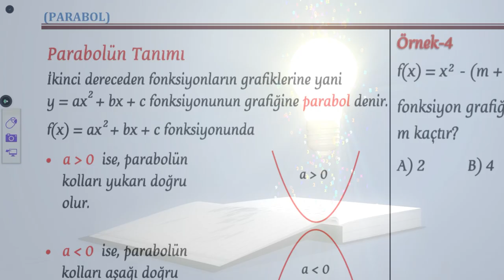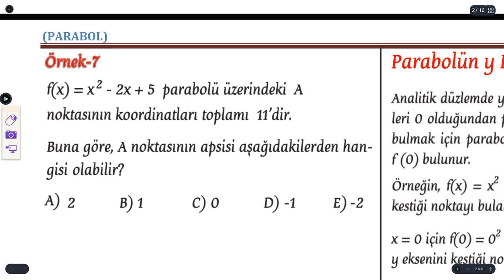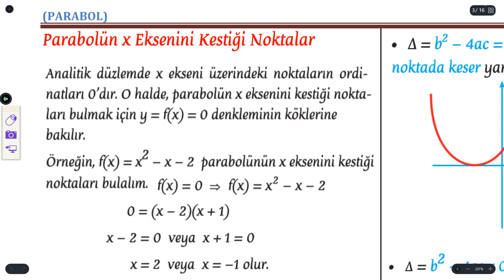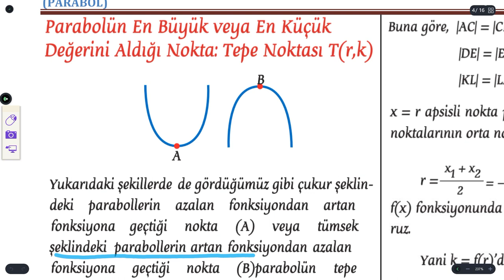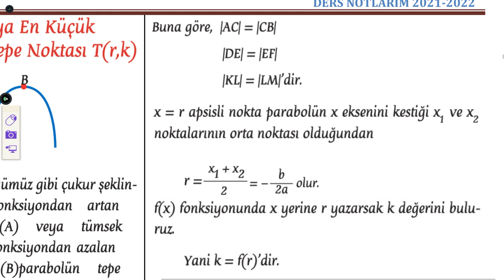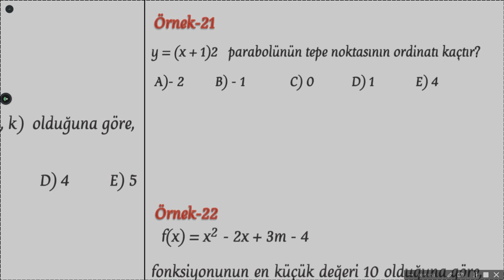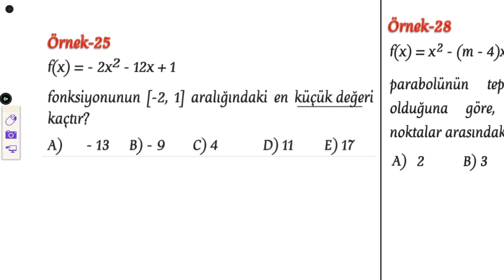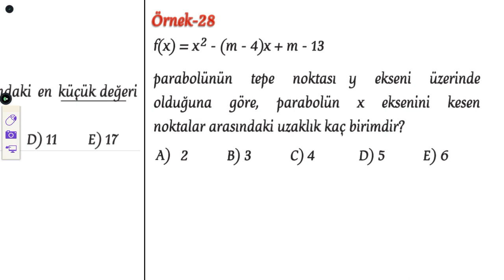PARABOL KONU ANLATIMI BİRİNCİ BÖLÜM🚀İKİNCİ DERECEDEN FONKSİYONLARIN GRAFİKLERİ✔️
📌Bu dersin VİDEO link eklentili notlarını aşağıdaki linkten indirebilirsiniz👇
PARABOL KONU ANLATIMI BİRİNCİ BÖLÜM, İKİNCİ DERECEDEN FONKSİYONLARIN GRAFİKLERİ, PARABOL NEDİR?11matematik.

00:00   👉GİRİŞ
00:24   👉PARABOLÜN TANIMI.
02:39   👉ÖRNEK 1
03:51   👉ÖRNEK 2
04:23   👉ÖRNEK 3
05:40   👉ÖRNEK 4
07:07   👉ÖRNEK 5
09:38   👉ÖRNEK 6
10:40   👉ÖRNEK 7
13:03   👉ÖRNEK 8
14:10   👉ÖRNEK 9
15:21   👉PARABOLÜN  Y EKSENİNİ KESTİĞİ NOKTA. SABİT SAYI
16:03   👉ÖRNEK 10
17:44   👉ÖRNEK 11
18:31   👉PARABOLÜN  X EKSENİNİ KESTİĞİ NOKTALAR. DENKLEMİN KÖKLERİ
20:11   👉ÖRNEK 12
22:21   👉PARABOLÜN  X EKSENİNİ KESMEDİĞİNDE. DELTA = 0 DURUMU
24:15   👉ÖRNEK 13
26:06   👉ÖRNEK 14
28:17   👉PARABOLÜN  TEPE NOKTASI. MAKSİMUM VE MİNUMUM NOKTALARI
35:19   👉ÖRNEK 15
38:39   👉ÖRNEK 16
41:47   👉ÖRNEK 17
43:40   👉ÖRNEK 18
44:40   👉ÖRNEK 19
46:20   👉ÖRNEK 20
47:21   👉ÖRNEK 21
49:06   👉ÖRNEK 22
51:33   👉ÖRNEK 23
53:45   👉ÖRNEK 24
57:48   👉ÖRNEK 25
59:45   👉ÖRNEK 26
01:03:27   👉ÖRNEK 27
01:04:59   👉ÖRNEK 28
01:08:07   👉ÖRNEK 29
01:12:53   👉ÖRNEK 30
01:14:36   👉ÖRNEK 31
01:17:09   👉ÖRNEK 32

parabol denklemi yazma,
parabol tepe noktası,
parabol konu anlatımı,
parabolik,
parabol formülleri,
parabol denklemi,
parabol nedir,
parabolik ne demek,
parabol konu anlatımı pdf,
parabol ayt,
parabol apsis bulma,
parabol çözümlü sorular,
parabol pdf notları
11. SINIF İLERİ MATEMATİK PARABOL
parabol konu anlatımı 11.sınıf
OSMAN GÜNER,
UZAKTAN EĞİTİM MATEMATİK,